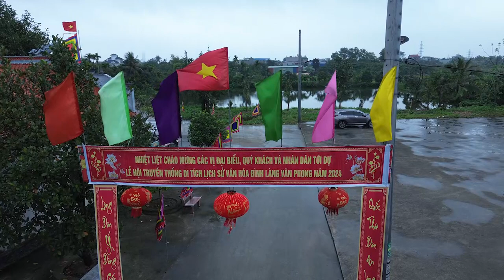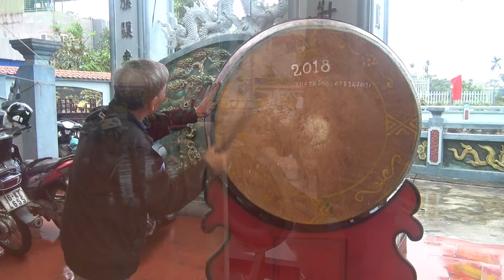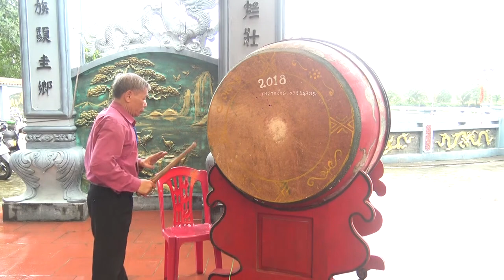Lễ Hội Đình Văn Phong - Đồng Thái An Dương - Xuân Giáp Thìn 2024